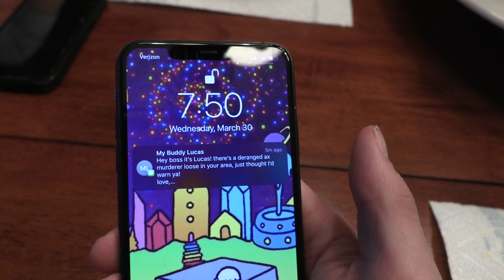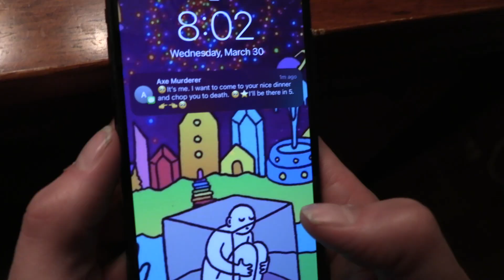Meeting The Parents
The following video may be disturbing to some audiences...

Hello everyone! We're starting to produce content on a regular basis so be sure to comment and give us any ideas you have for skits!